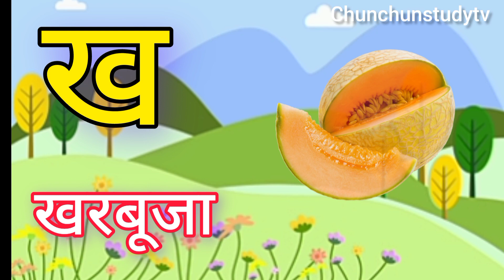अ से अनार,आ से आम,हिंदी वर्णमाला, अआइईउऊ क से कबूतर, ख से खरगोश,a se anar,aa se aam, हिंदीव्यंजन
अ से अनार,आ से आम,हिंदी वर्णमाला, अआइईउऊ क से कबूतर, ख से खरगोश,a se anar,aa se aam, हिंदीव्यंजन,kasekabutar,hindi vowels.
Hindi varnmala
nursery rhymes
बालगीत
Chun Chun Study Tv
Hindi varnmala geet
Hindi varnmala